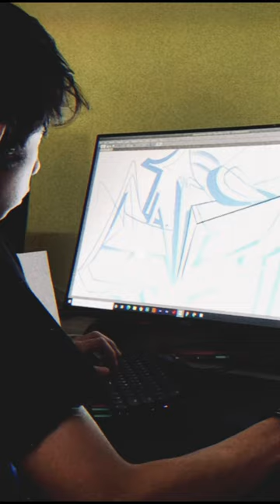Graff short 4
Graffiti fonts from 2021!